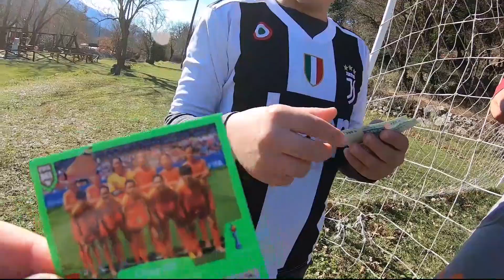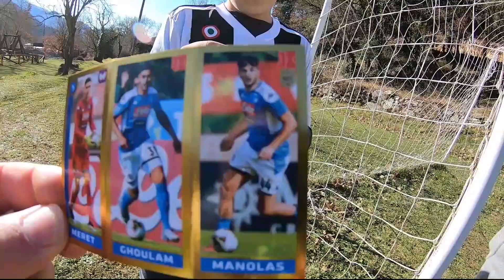Fifa365 2020 1vs1 ποδόσφαιρο (διπλό) | MAUI GR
Γεια σας παιδιά και καλή Χρονιά με υγεία, παιχνίδι και πρόοδο
Σήμερα βρισκόμαστε στο Καρπενήσι και παίζουμε διπλό 'ενας εναντίον ενός, το λεγόμενο παγκότερμα.
Στο βίντεο ανοίγουμε φακελακια με ποδοσφαιρικά αυτοκόλλητα Panini Fifa365 2020.